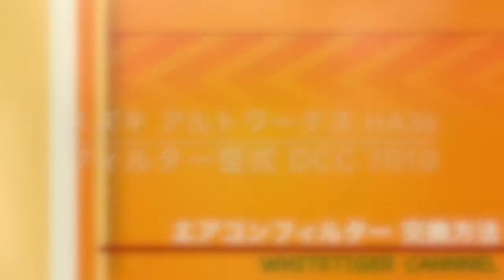エアコンフィルター 交換 スズキ アルトワークス HA36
スズキ　アルトワークス
エアコンフィルター　の交換方法を紹介しています

★　車両情報　★

HA36

新車時は装着状態は　オプションの場合もあります
フィルター未装着車の取り付けに際しては
別売りのカバーが必要となる場合があります

DENSO【デンソー】カーエアコン用フィルター
【クリーンエアフィルター】DCC7010